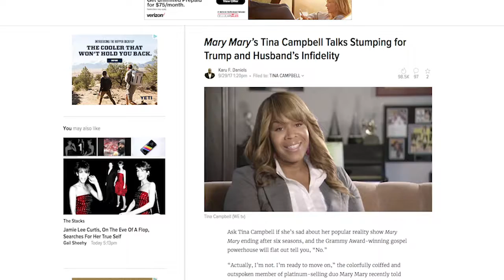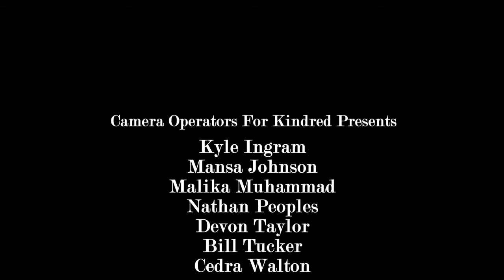Kindred Presents Show Recap